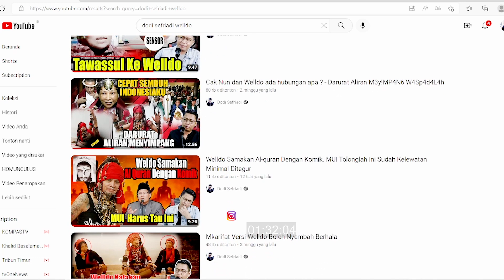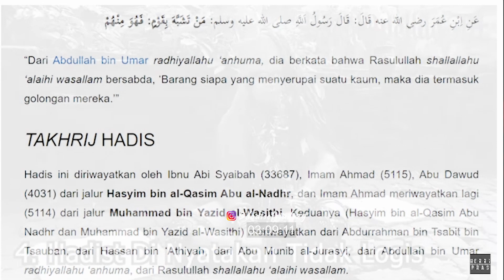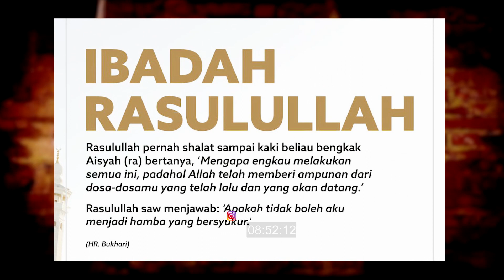Welldo katakan Sunnah Rasulullah rendah nilainya dan kualitasnya